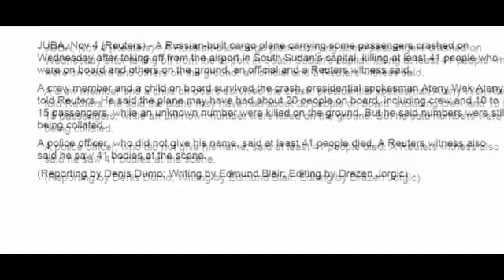South Sudan plane crash, says official, witness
South Sudan plane crash, says official, witness, A Russian-built cargo plane carrying some passengers crashed on Wednesday after taking off from the airport in .

South Sudan Plane Crash 'Kills 40' Near Juba Airport Cargo jet reportedly went down 800 metres from Juba airport, with witness and official saying at least 41 .

JUBA: A Russian-built cargo plane carrying some passengers crashed today after taking off from the airport in South Sudan's capital, killing at least 41 people .

Jet reportedly went down 800 metres from Juba airport, with witness and official saying at least 41 people have died Tags: Dozens dead as cargo plane crashes .